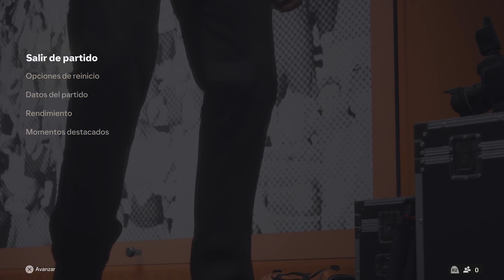FINAL LIGA DE CHILE COBRESAL VS COLO-COLO ESTADIO LOCAL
FINAL LIGA DE CHILE COBRESAL VS COLO-COLO ESTADIO LOCAL -- Watch live